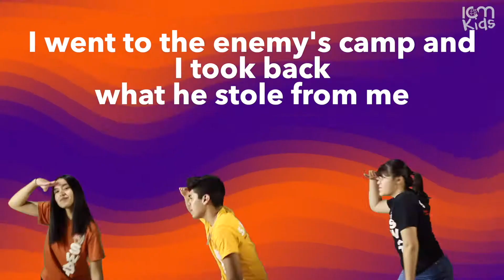Welcome - Taters dramatic readings